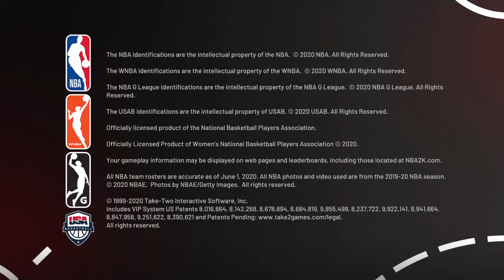NBA 2K21_20210414162359